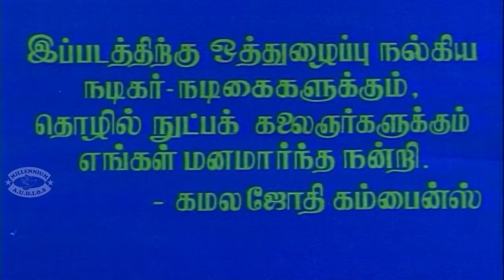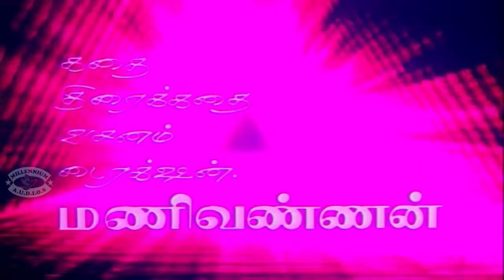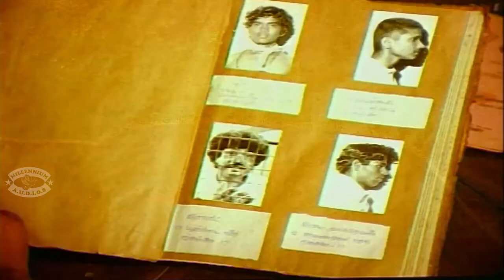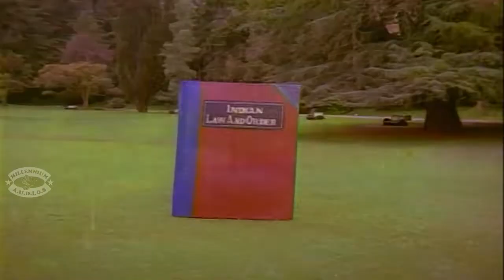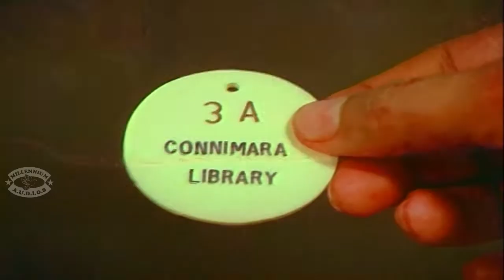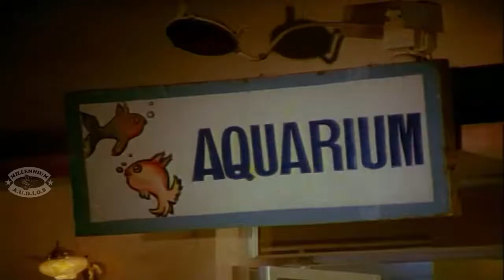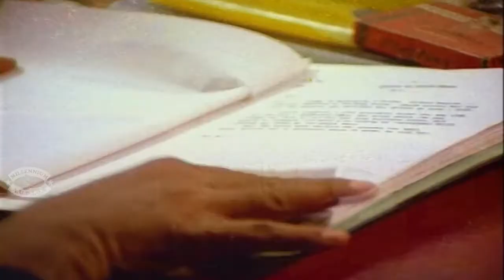GANAM COURTAAR AVARGALE||சத்யராஜ்||கனம் கோடார் அவர்களே||SATHYARAJ || TAMIL FULL MOVIE